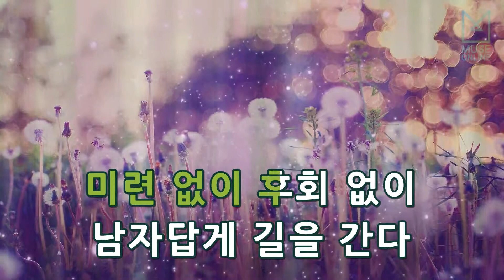[뮤즈온라인] 최헌 - 구름 나그네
최헌 - 구름 나그네

작사 : 서유석
작곡 : 안치행